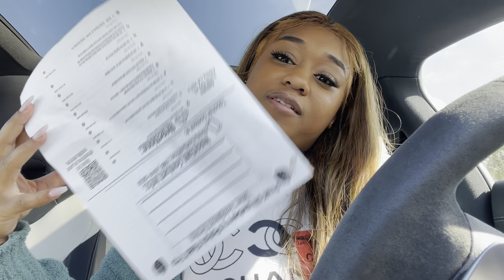PICKING 1,000,000 STRAWBERRIES!!!😱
MILLIONS OF STAWBERRIES!!!😱
| THE BEE SQUAD

Follow BENO Social Medias:

Twitter➡️: twitter.com › beetheblueprintB. Williams Sr. (@beetheblueprint) | Twitter

LET’S SMASH THAT LIKE BUTTON ON THIS VIDEO!!!

Ages:
Britt: 22
Beno: 27
Bj: 5
Brax: 2
Brenton: XXXX